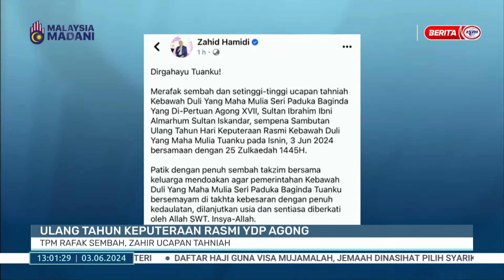3 JUN 2024 – BERITA TGH HARI – TPM RAFAK SEMBAH, ZAHIR UCAPAN TAHNIAH